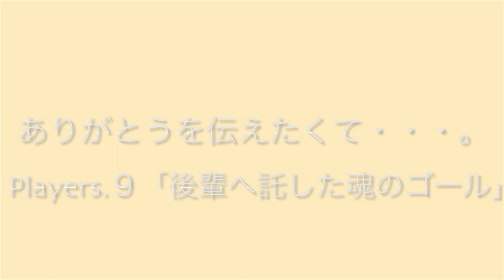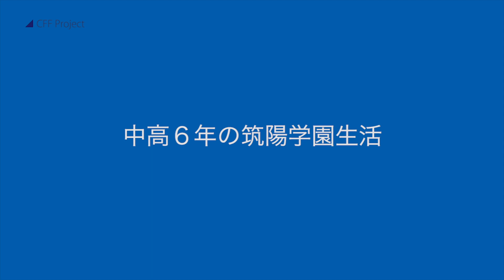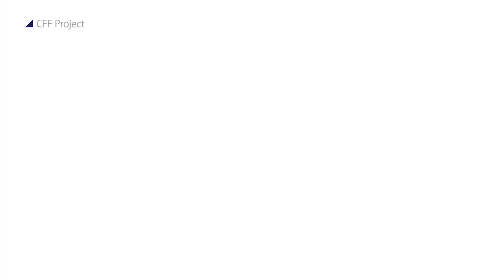「ありがとうを伝えたくて・・・。」〜 Players９ 筑陽学園高等学校（現 福岡大学）赤司 匠 〜